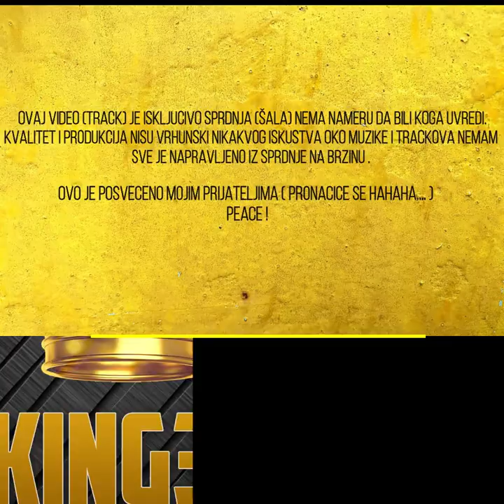DON IVAN BIZA MITROVIC & JANKO ⇝ OZBILJNOO? NARAVNO NARAVNO 🔥(Official soundtrack) 2021👑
➡ Zapratite: 👇
 👑 Facebook stranicu:
⏩ Pozdrav do sledeceg videa  ✋